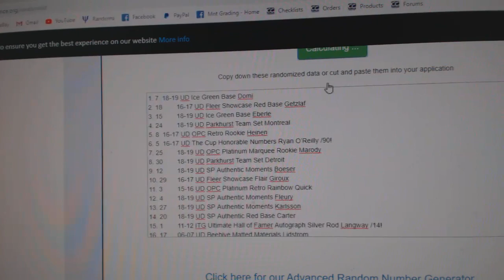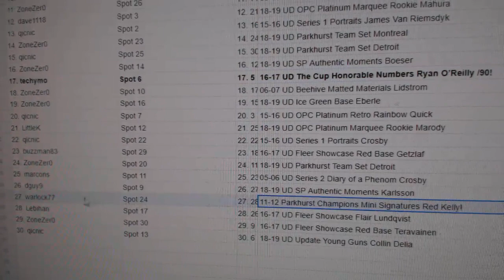C&C High End Chancer Hockey Break - C&C GB #10,376